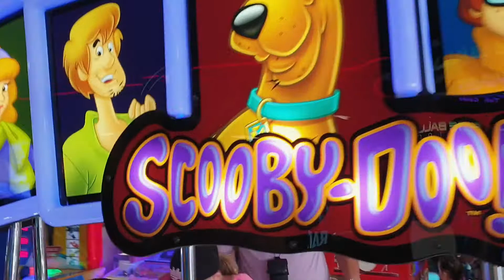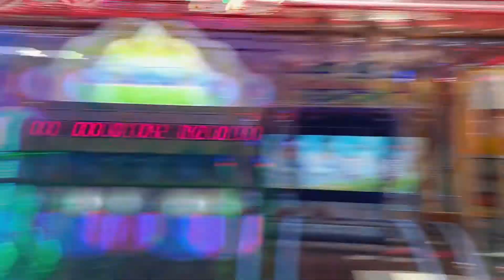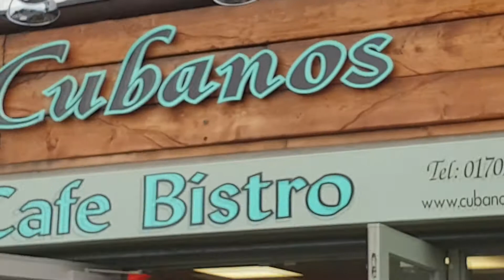OUR FIRST HOLIDAY! | Southend On-Sea ~ Day 1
Last weekend we took our first holiday/weekend away together down in Southend On-Sea, Essex. We couldn't film on the very first day as we took 7+ hours to drive down, we fell straight asleep when we arrived. So we vlogged the next day instead! Hope you enjoy~